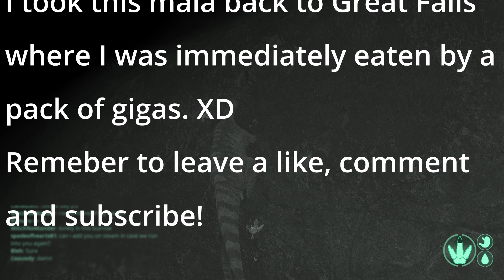Mamma Maia - The Isle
Here is my Maia play through!

Server: New beginnings #1

Game: The Isle
Music from: YouTube Library
Sound effects from: Zapsplat.com